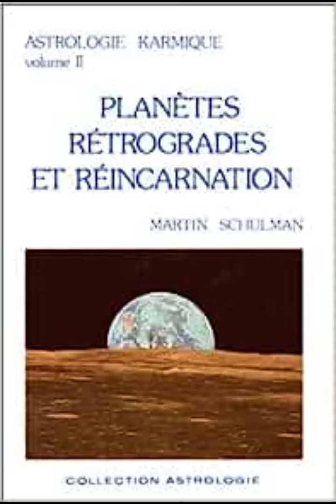Mercure rétrograde en Maison 3 ‐ Astrologie karmique version de Martin SCHULMAN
Merci pour votre écoute & partages & Likes & commentaires
Astrologie Karmique
➡️ 📜 Dans ce livre transcrit en grande partie ici par Lecielbleuastrologie, Martin Schulman traite le sujet des planètes rétrogrades  en profondeur d’après l’expérience qu’il en a fait pendant de longues années de recherches avec ses étudiants. Cela lui a permis d’aborder l’aspect karmique du destin. C’est une nouvelle compréhension très subtile mais néanmoins pénétrante que l’auteur nous propose.
☯Grâce à ce travail, nous comprendrons mieux qui nous sommes, d’où nous venons et vers où nous allons.
ॐღ ॐღ ॐღ ॐღ
➡️ 📜 Pour toute étude karmique  de vos planètes rétrogrades  :
ॐღ